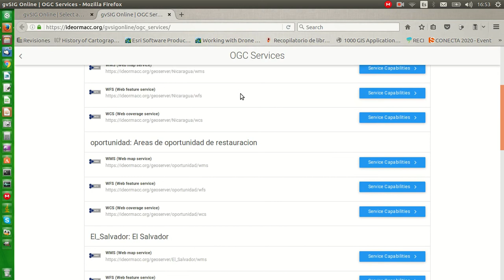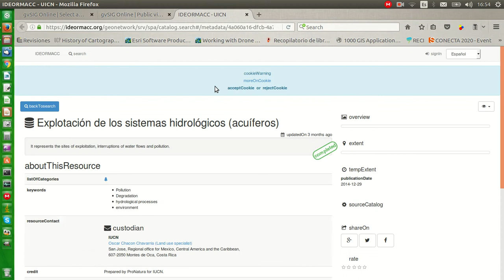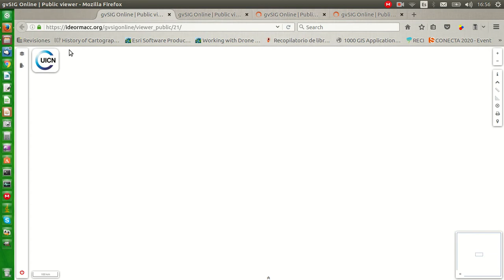IDE IUCN Mesoamérica con gvSIG Online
Infraestructura de Datos Espaciales implantada con gvSIG Online, la plataforma integral en software libre para IDE